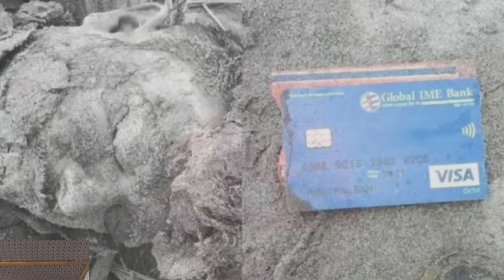त्रिशुली नदिमा बेपत्ता २ वटा बस यसरी खोजिदै प्रत्यक्ष अपडेट मनथामेर हेर्नुस भेटियो एक जनाका सव News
त्रिशुली नदिमा बेपत्ता २ वटा बस यसरी खोजिदै

घटना स्थलबाट प्रत्यक्ष अपडेट मन थामेर हेर्नुस

भेटियो एक जनाका सव

द्रोस्रो दिन ताजा अपडेटः नारायणगढ-मुग्लिन
दोस्रो दिन || नारायणगढ-मुग्लिनमा २ वटा बस पहिरोले बगाएर बेपत्ता भएको स्थानबाट प्रत्यक्ष Mugling
अपडेटः यसरी भइरहेको छ बेपत्ता बसको खोजीकार्य
Mugling